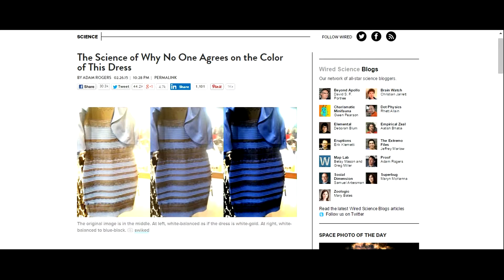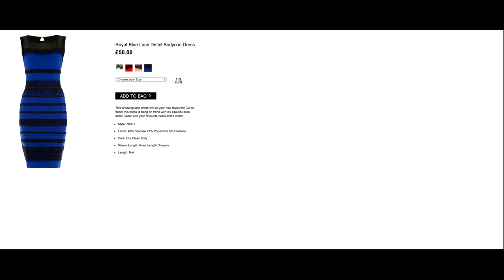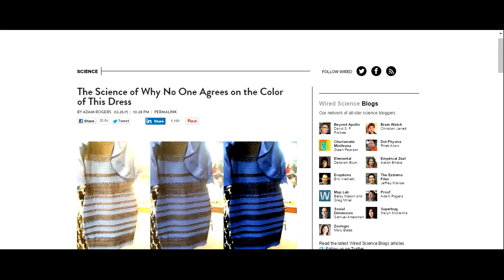Dress: Black & Blue (Gold & White)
The dress is black and blue.